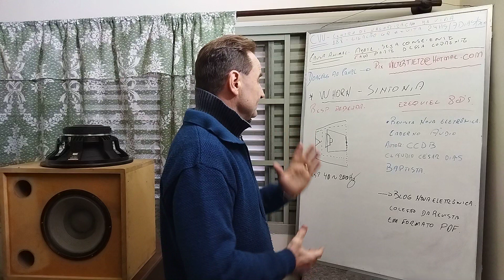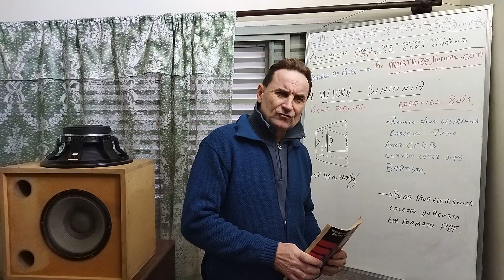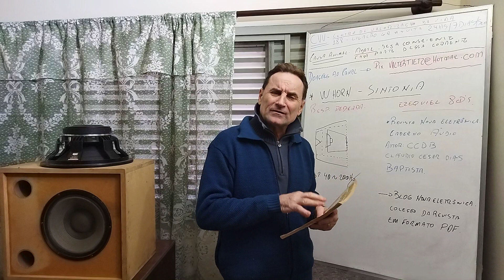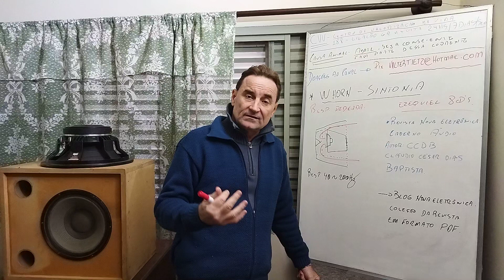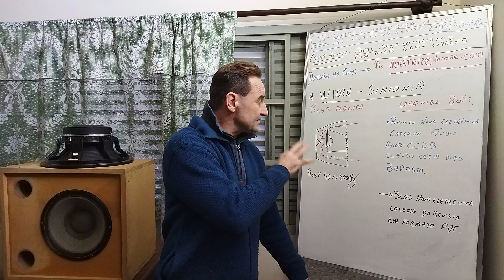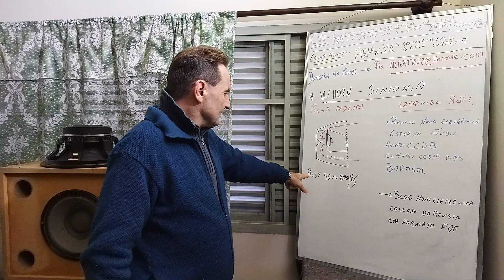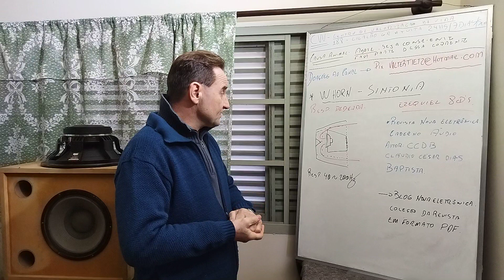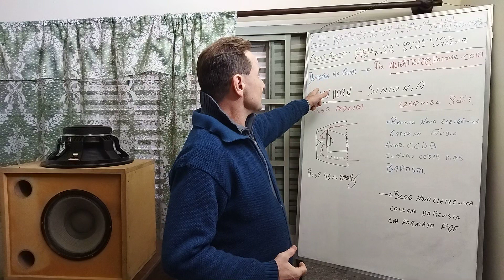W Horn - Sintonia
Resposta dedicada a Ezequiel 80's